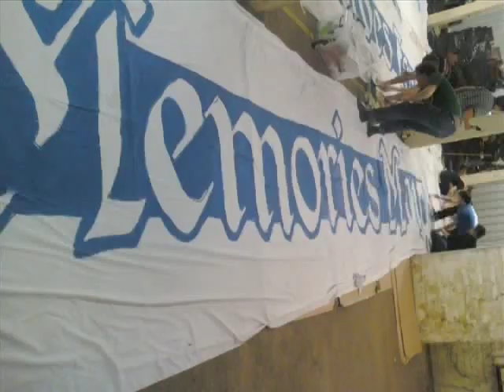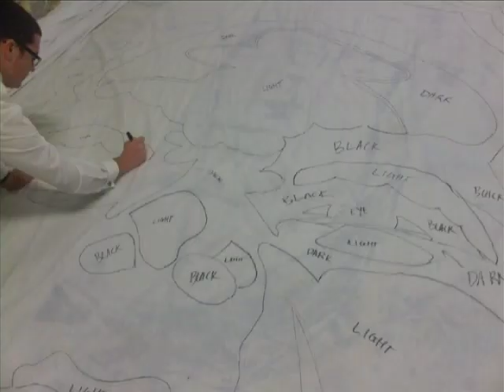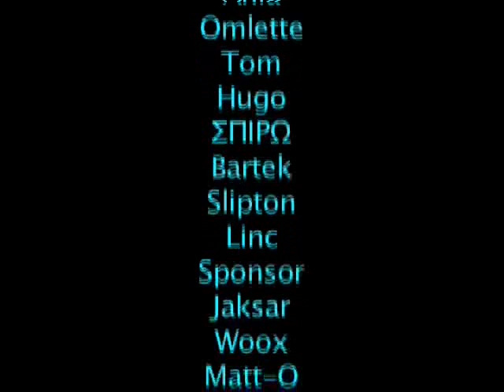Round 1 Tifo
Round One Tifo - Steve Corica with Premiers Plate and Terry McFlynn with Champions Ring